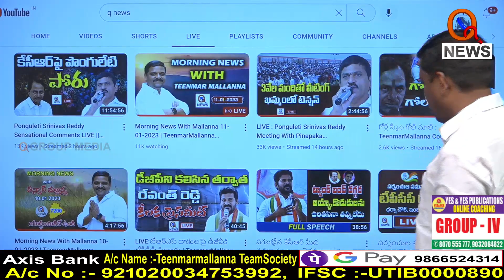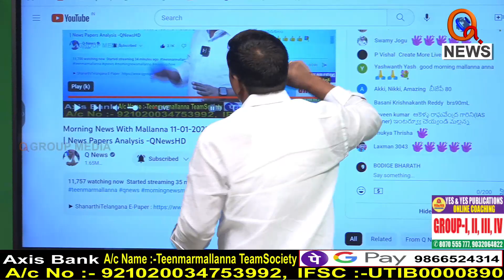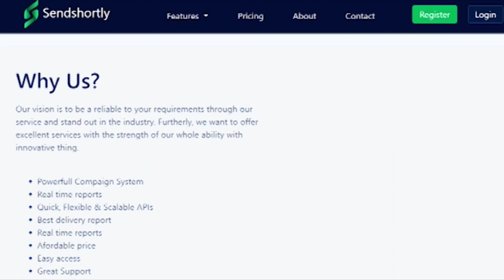మీడియాను కంట్రోల్ చేయడానికి కేటీఆర్ బ్యాచ్ కుట్రలు...I Shanarthi Telangana e-paper